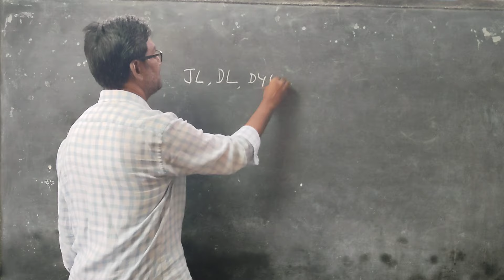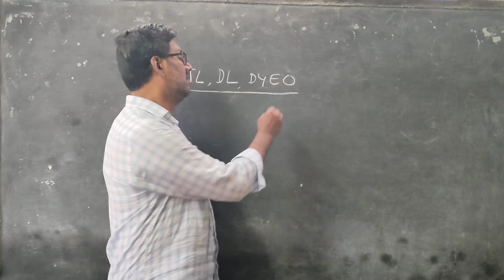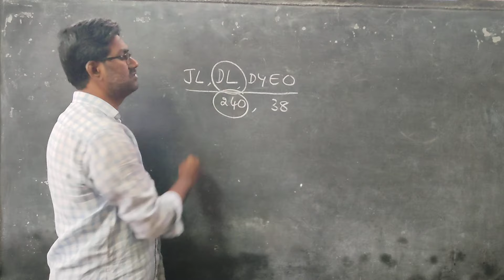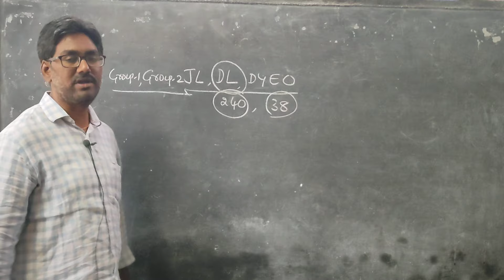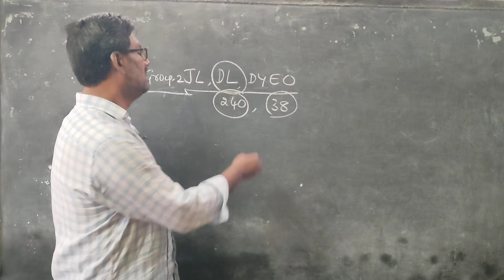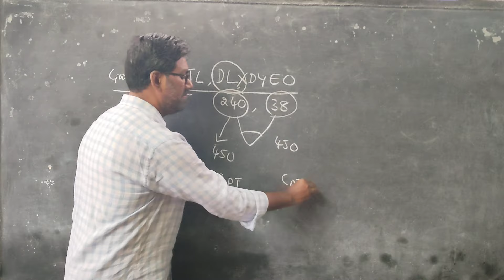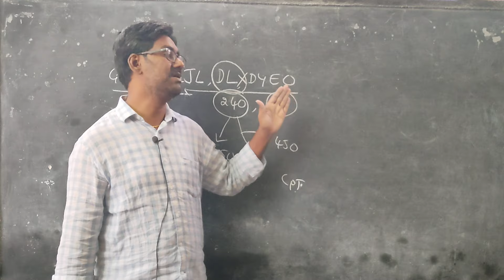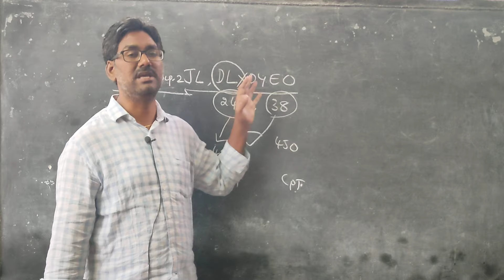31 December 2023#AP DYEONOTIFICATION#